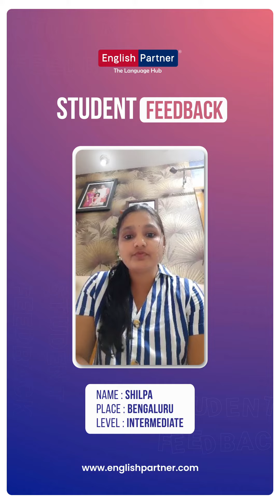Insights from Shilpa, Our Intermediate Student | Learn English in Kannada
Listen to Shilpa, one of our intermediate students, share her thoughts on English Partner's course. These valuable feedback sessions mean a lot to us and serve as a testament to the quality of learning you can experience with us. English Partner ನೊಂದಿಗೆ ನೀವು ಸುಲಭವಾಗಿ ಇಂಗ್ಲಿಷ್ ಕಲಿಯಬಹುದು.

Join English Partner today!

ಈ courseನ ಬಗ್ಗೆ ಹೆಚ್ಚಿನ ಮಾಹಿತಿಗಾಗಿ ಕೆಳಗಿರುವ link ಮೇಲೆ ಕ್ಲಿಕ್ ಮಾಡಿ.